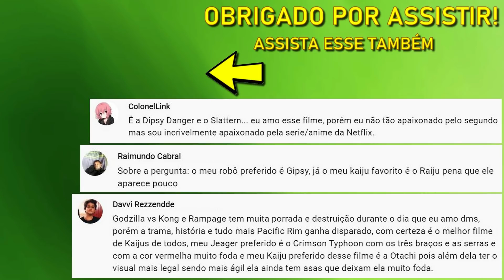VOCE JÁ VIU GRANDE TUBARÃO BRANCO? ANÁLISE SEM SPOILERS (Great White (2021)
Você já viu Grande Tubarão Branco?
Eu sou o Junior Dino, e vou analisar, The Great White 2021, o novo filme de tubarão que já esta disponível na Netflix!
Eai, será que vale a sua mordida?
Elenco de Grande Tubarão Branco: Katrina Bowden, Aaron Jakubenko, Tim Kano, Kimie Tsukakoshi, Te Kohe Tuhaka, Jason Wilder, Tatjana Marjanovic.
Direção: Martin Wilson.
Me siga no Instagram: @canaldinoshow